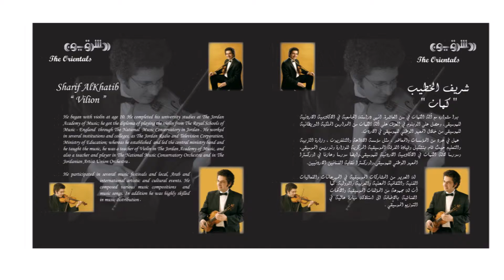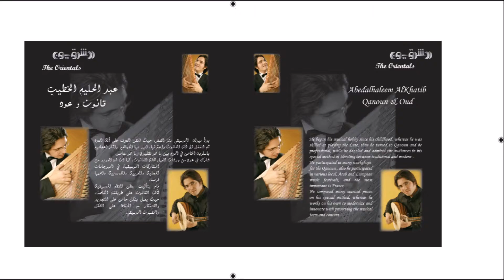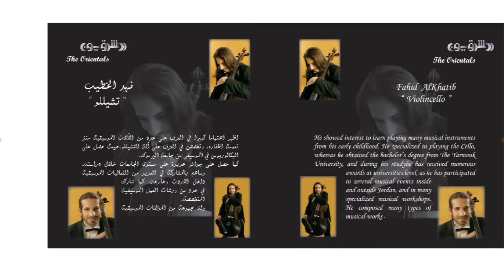RAQSAT AL QAMAR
THE ORIENTALS MUSICAL GROUP
SHARIF ALKHATIB , HALIM ALKHATIB , RAHIM ALKHATIB , FAHID ALKHATIB